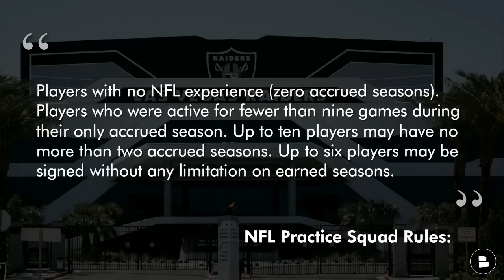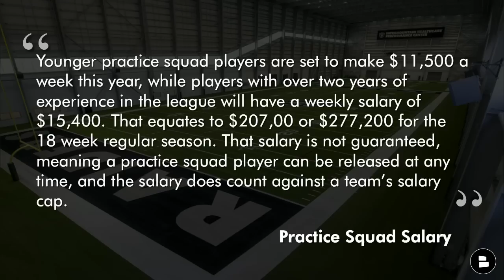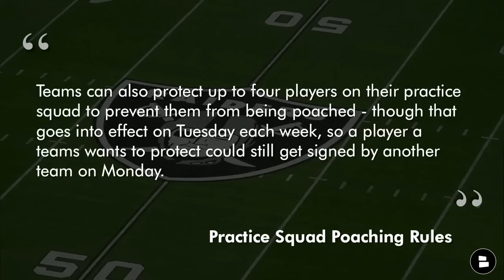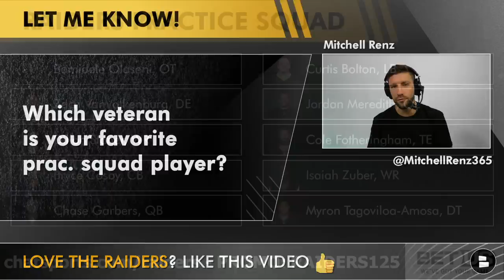Raiders 2022 Practice Squad: Las Vegas Signs 14 Players + Darren Waller & Thayer Munford Injury News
Raiders 2022 practice squad is coming at you from Raiders Report host Mitchell Renz. Josh McDaniels and Dave Ziegler held practice today and many of the players in the video participated at practice. We also look at some Raiders injury news on Darren Waller and Thayer Munford.

Raiders Practice Squad Tracker:
- Bamidele Olaseni, OT
- Zach VanValkenburg, DE
- Dillon Stoner, WR
- Bryce Cosby, CB
- Chase Garbers, QB
- Curtis Bolton, LB
- Jordan Meredith, OL
- Cole Fotheringham, TE
- Isaiah Zuber, WR
- Myron Tagoviloa-Amosa, DT
- Austin Walter, RB
- Ike Brown, CB
- Matthias Farley, S
- Hroniss Grasu, C

Raiders news also on Darren Waller and Thayer Munford

Raiders Practice Squad news:
The NFL will again allow up to 16 players to be on each team’s practice squad. Practice squad players may be elevated for game day a max of 3 times.

NFL Practice Squad Rules:
Players with no NFL experience (zero accrued seasons). Players who were active for fewer than nine games during their only accrued season. Up to ten players may have no more than two accrued seasons. Up to six players may be signed without any limitation on earned seasons

Raiders Practice Squad
The limit of 10 players with more than two accrued seasons includes the six players with no limits on the number of accrued seasons.

Practice Squad Salary:
Younger practice squad players are set to make $11,500 a week this year, while players with over two years of experience in the league will have a weekly salary of $15,400. That equates to $207,00 or $277,200 for the 18 week regular season. That salary is not guaranteed, meaning a practice squad player can be released at any time, and the salary does count against a team’s salary cap. Veteran minimum salary is set at $15,400 a week this year, while the veteran max salary is set at $19,900 a week. That equals 277,200 or $358,200 for the 18 week regular season. That salary is not guaranteed, meaning a practice squad player can be released at any time, and the salary does count against a team’s salary cap.

Practice Squad Poaching Rules:
Teams are allowed to poach players of another team’s practice squad if they are signing them to the active roster. A team can sign a player from their next upcoming opponent’s practice squad, but it must be done six days before the game, or 10 days if it is during the bye week. Teams can also protect up to four players on their practice squad to prevent them from being poached - though that goes into effect on Tuesday each week, so a player a teams wants to protect could still get signed by another team on Monday.

Do you want the best NFL preseason coverage, NFL news, and NFL rumors? What about NBA trade rumors, NBA news, and NBA rumors? If you said yes, follow @chatsports   Facebook, Twitter, and Instagram!

If Mitchell Renz missed your Las Vegas Raiders mailbag question, hit him up on Twitter, Instagram, or Facebook!